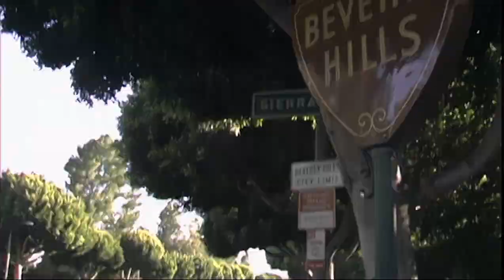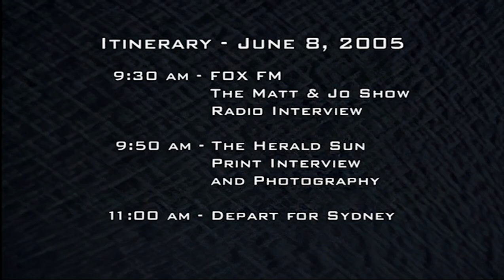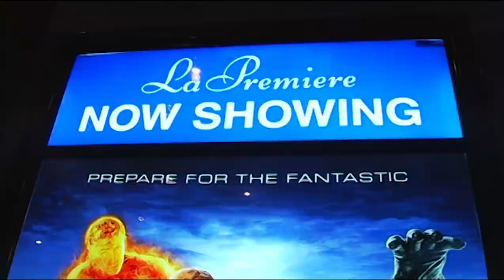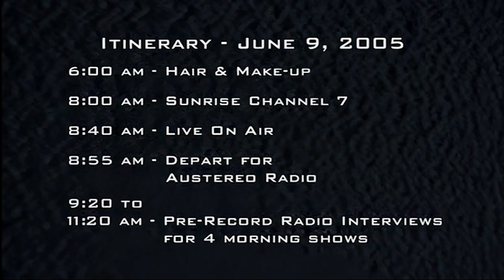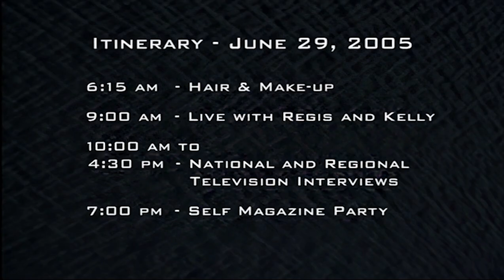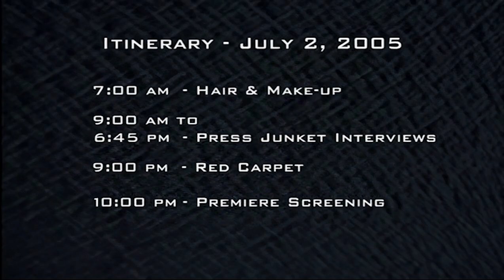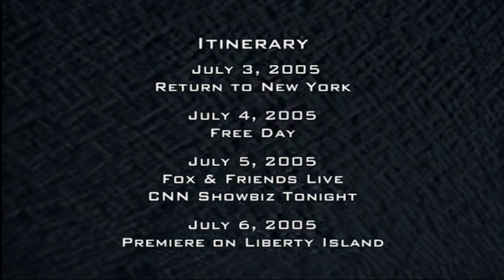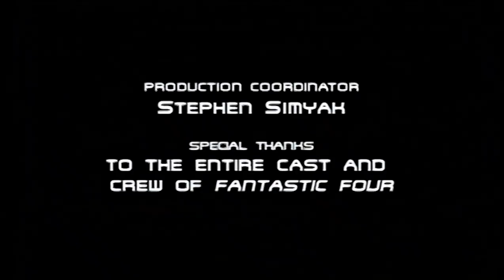Fantastic Four Video Diary (2005) - De-Interlaced De-Noised De-Blocked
This is the Fantastic Four Video Diary from the DVD, but I De-Interlaced, De-Noised, and De-Blocked it. I also upscale it from 720x406 to 850x480, then rendered it in 1080p to avoid YouTube compression bringing the quality back down. Hope you enjoy!